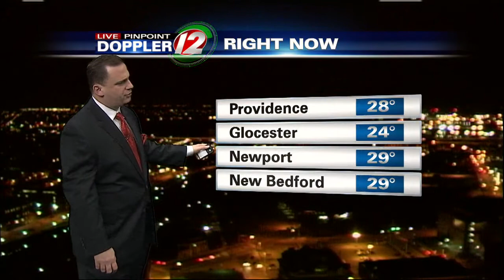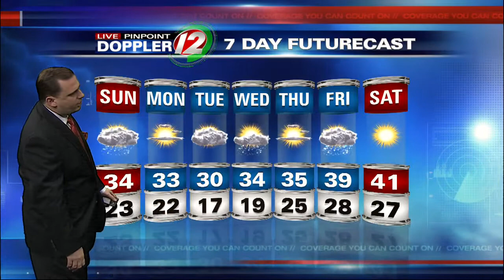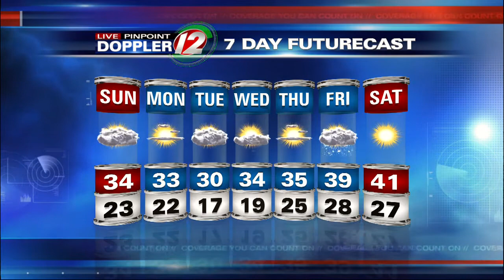Live Pinpoint Doppler 12 7 Day Futurecast